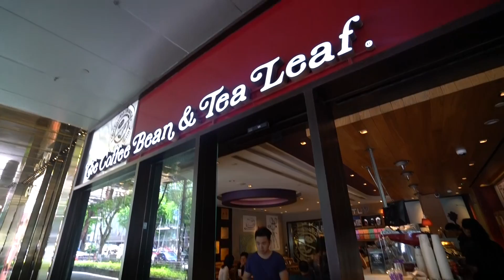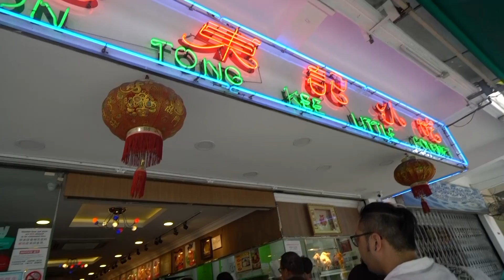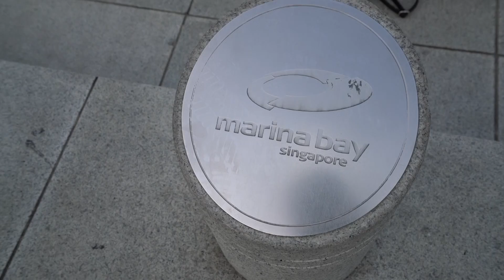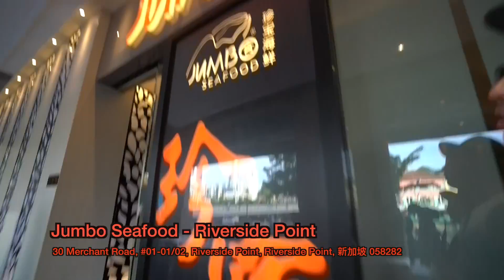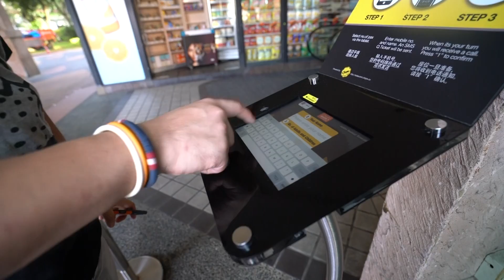新加坡 馬來西亞新山 Singapore Malaysia Bandar Johor Bahru Trip DAY 3 [廣東話 VLOG] 海南雞飯 魚尾獅 濱海灣金沙 烏節路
kaoru_die129